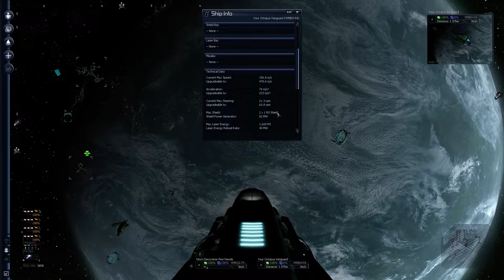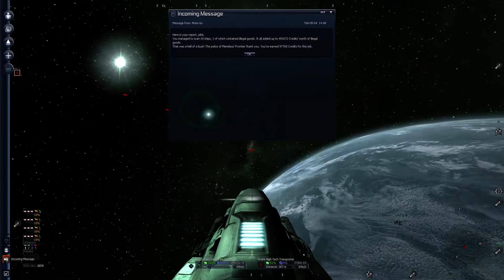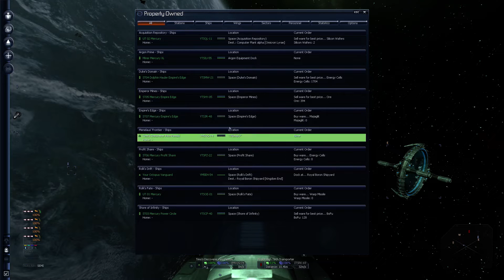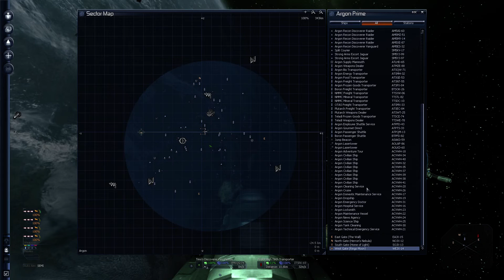Lapiemy przemytnikow narkotykow X3 Albion Prelude po polsku PL